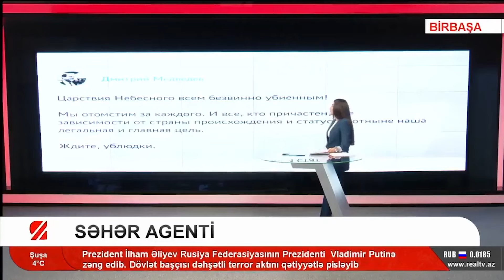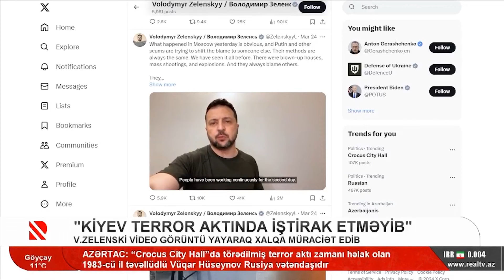"Crocus City Hall"dakı terr*rla bağlı yeni təfərrüatlar ortaya çıxdı